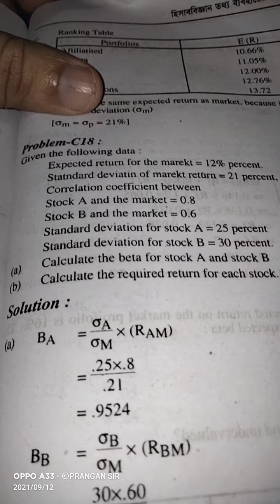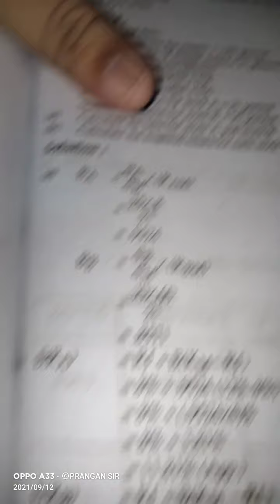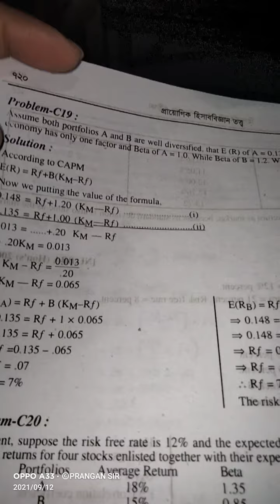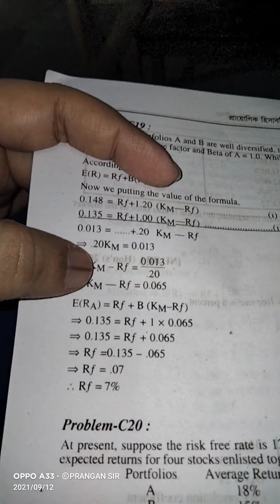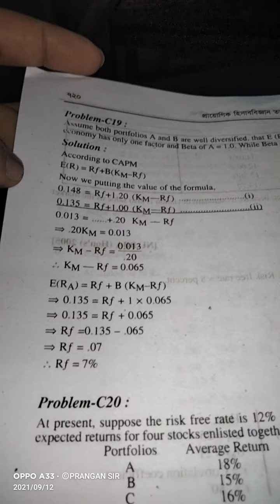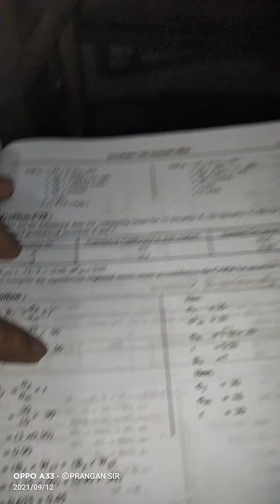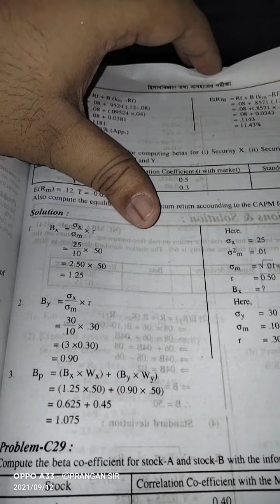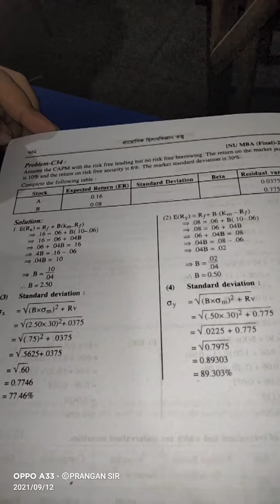MBA FINAL (A/C) - APPLIED A/C THEORY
Chapter No 10, Class No. 03, Some important year questions from book.